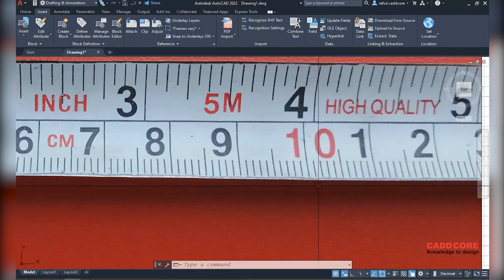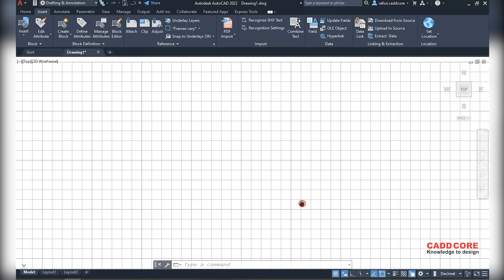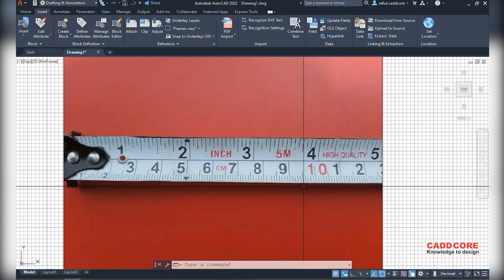Essential Training on AutoCAD || Metric unit vs Imperial unit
Essential Training on AutoCAD এর  আজকের ভিডিওতে অটোক্যাডের Metric unit vs Imperial unit নিয়ে আলোচনা করা হবে।

সিভিল & আর্কিটেকচারাল ক্যাড(অটোক্যাড) বিষয়ক সেমিনারে অংশগ্রহণ করতে রেজিস্ট্রেশন করুন-

বিস্তারিত জানতেঃ-
ক্যাড কোর ট্রেনিং ইনস্টিটিউট।
আলতা প্লাজা (৬ষ্ঠ তলা) কলাবাগান বাস স্ট্যান্ড, ধানমন্ডি, ঢাকা-১২০৫।
ফোনঃ ০১৬১১-২২৩৬৩১(হোয়াটসঅ্যাপ), ০৯৬১৩২০২০৬০, ০১৬১১-২২৩৬৩৭ ( সকাল ৯টা - সন্ধ্যা ৭টা)